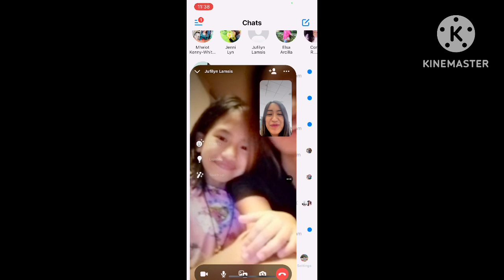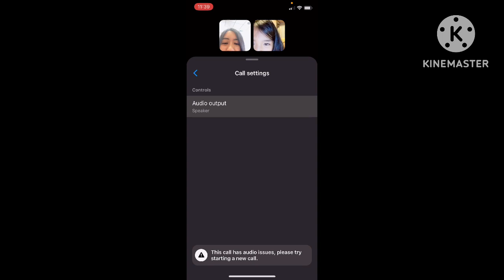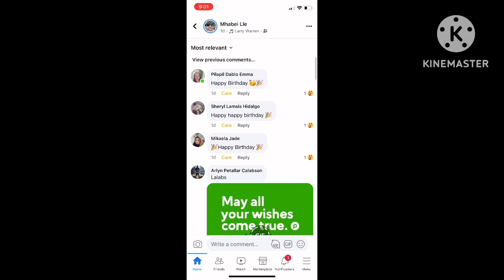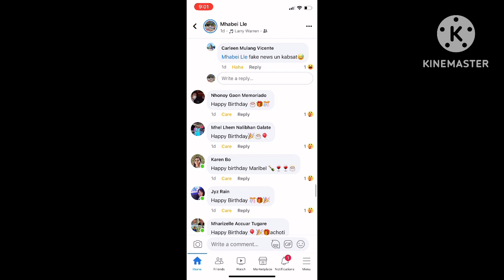🌈 🌈 🎂 Part 11 Birthday 🎉 bash 🖖 //Thank you 💕 🙏 1/20